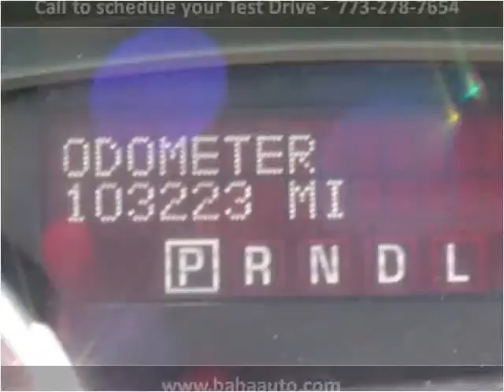2008 GMC Acadia Used Cars Chicago, Burbank IL